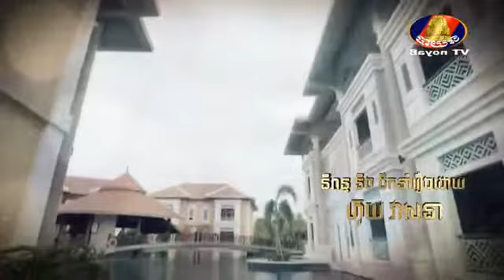រឿង ទាសីបេះដូង Part 40